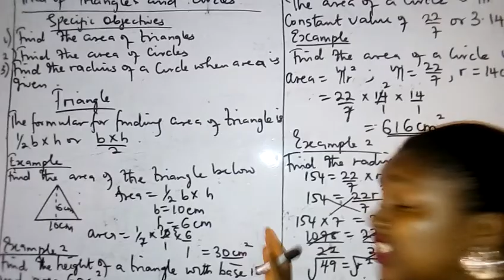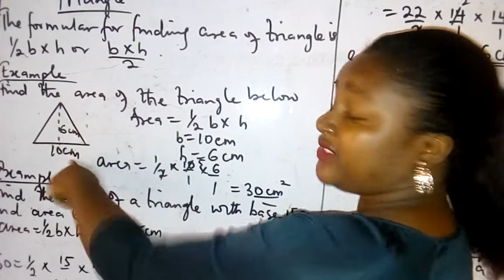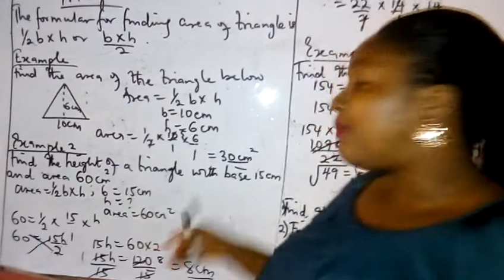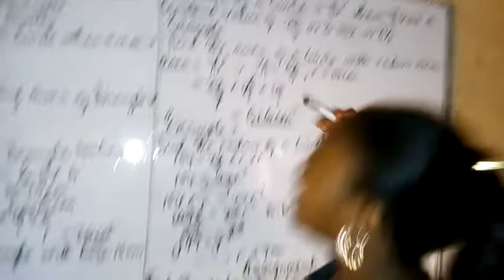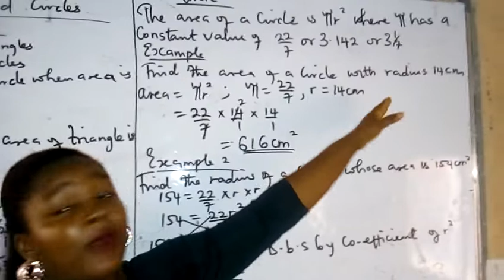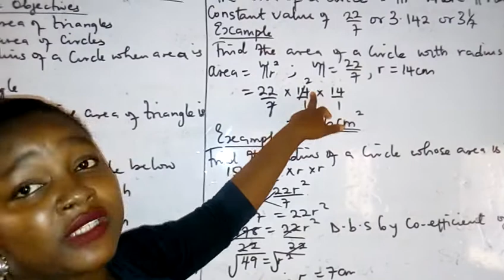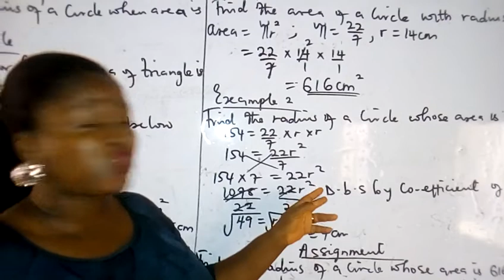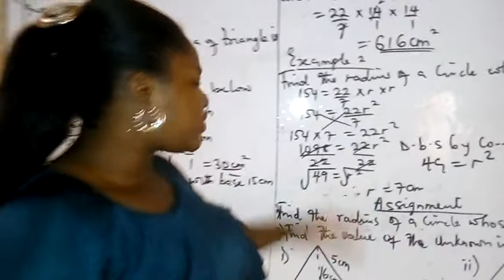Regina pacis online class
Mathematic